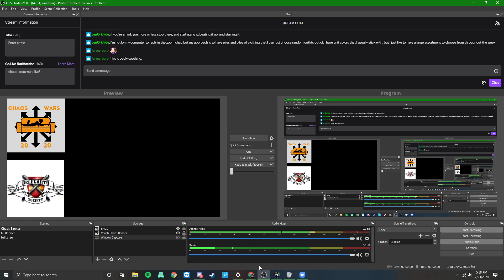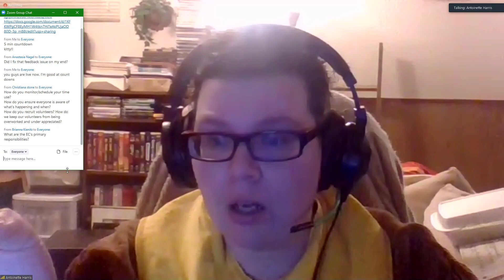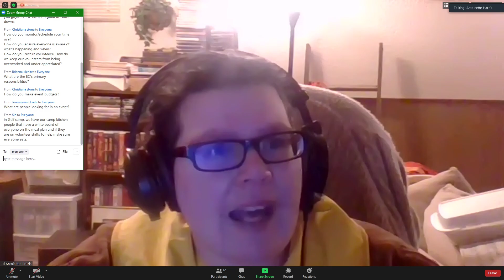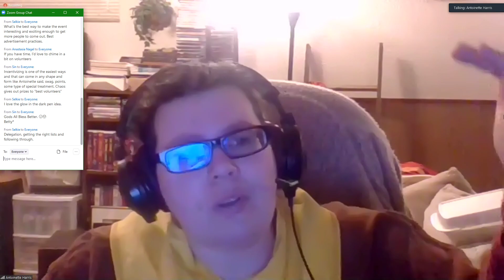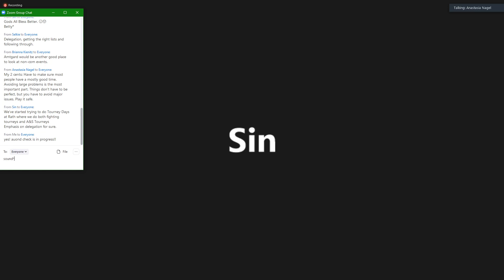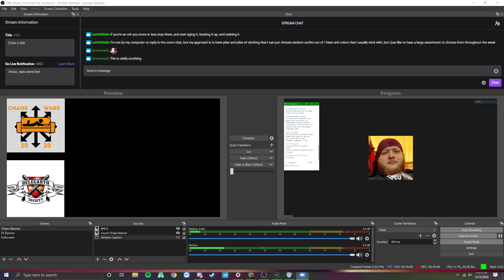Event Planning and Organizing Tips - Squire Antoinette Finnrsdottir the Moosewitch, Master Seneschal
Learning to run events is not easy. I am here to help with some general tips for event planning as well as to answer questions about event planning!
Thursday, the 23th 6:00pm - 7:00pm (MST)

Class Instructor: Squire Antoinette Finnrsdottir the Moosewitch, Master Seneschal
Shout out to our Techies Len Orkhide of the Western Uruk Hai and his friends Alex and Hali for their support! A Big thanks to Sir Anastasia for the use of her Zoom account!

Please note that these are classes created by their presenter and if there is any non-sourced copyrighted material it is not the fault of Chaos Wars, its owners or event staff.